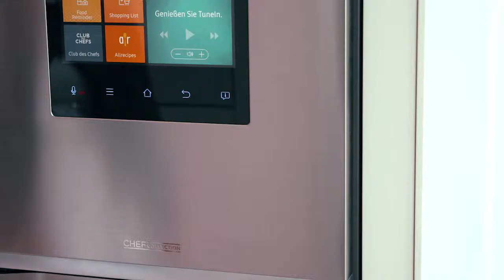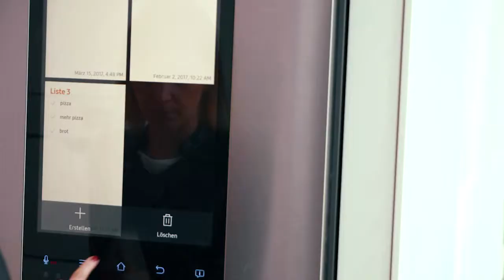So geht Kochen in der Zukunft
Allein am Herd - aber ein Team im Rücken? Die Küche der Zukunft macht aus Deinem Heim einen Gourmet-Tempel.